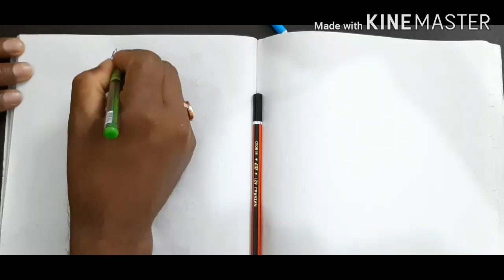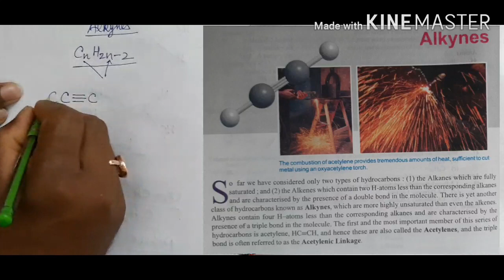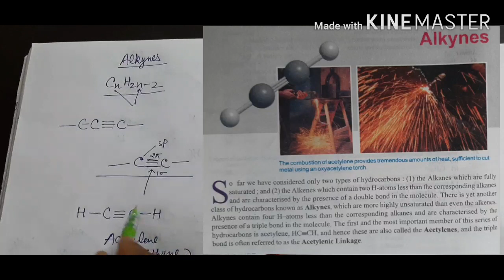Alkynes ,Unsaturated Hydrocarbons.